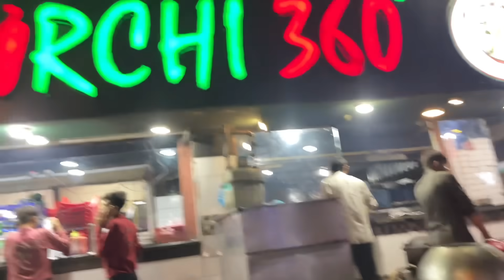Hum karachi sy islamabad Q shift ho rahy hai .. babar akbar vlog